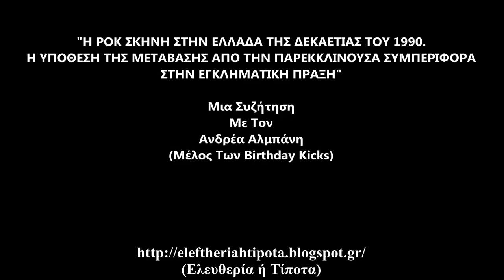Εγχώρια Ροκ Σκηνή 90's-H Σχέση Παρέκκλισης & Εγκληματικής Πράξης (Μια Συζήτηση Με Τον Α. Αλμπάνη)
Το εισαγωγικό μουσικό απόσπασμα είναι από ένα ακυκλοφόρητο κομμάτι των Birthday Kicks, το "Devil's Maze", το οποίο μου εμπιστεύθηκαν και τους ευχαριστώ πολύ για αυτό.

Μια Συζήτηση (17/03/2018) με τον Ανδρέα Αλμπάνη των Birthday Kicks, με αφορμή την διδακτορική του εργασία "Η Ροκ Σκηνή Στην Ελλάδα Της Δεκαετίας Του 1990. Η Υπόθεση Της Μετάβασης Από Την Παρεκκλίνουσα Συμπεριφορά Στην Εγκληματική Πράξη".

Ευχαριστώ πολύ τον Ανδρέα Αλμπάνη για την αποδοχή της πρότασής μου, ώστε να κάνουμε αυτή τη συζήτηση, επίσης τον ευχαριστώ για το δώρο που μού προσέφερε.
Ευχαριστώ πολύ τον Γιάννη Καστανάρα από το Merlin's music box και την Γεωργία Συριοπούλου για την φιλοξενία και την παραχώρηση του χώρου, που έγινε αυτή η συζήτηση.
Τέλος, ευχαριστώ τον Αλέξη Καλοφωλιά.

Θεματολογία

- "Η Ροκ Σκηνή Στην Ελλάδα Της Δεκαετίας Του 1990
Η Υπόθεση Της Μετάβασης
Από Την Παρεκκλίνουσα Συμπεριφορά Στην Εγκληματική Πράξη"
(Λόγοι Επιλογής-Αναδρομές-Ωθηση) (1:44)

- Αξίωμα:
Η Παρέκκλιση Ως Προάγγελος Της Εγκληματικής Πράξης (14:27)

- Παρεκκλίνουσα Πολιτισμική Ταυτότητα (18:16)

- Κυρίαρχη Πολιτική Τάξη-Ροκ Παρέκκλιση-Έγκλημα (18:59)

- Νεανική Κουλτούρα & Κουλτούρα Της Σχόλης
(Ανάγκες-Προϊόν-Κατανάλωση) (27:08)

- Κοινωνικές Αναπαραστάσεις
(Κοινωνική Αναπαράσταση Για Το Ροκ / Ροκ Κοινωνική Αναπαράσταση) (34:44)

- Ροκ & Πολιτική
(Η Μείωση Του... Θορύβου) (42:45)

- Περί Εκπειθάρχησης
(Κανονικότητα & Μη Κανονικότητα) (47:24)

- Περί Ελεγχόμενης Απώλειας Ελέγχου (49:33)

- Παρέκκλιση & Άρθρωση Διαφορετικότητας (51:04)

- Η Παρεκκλίνουσα Παράδοση Του Ροκ
(Μια Ιστορική Αναδρομή) (54:29)

-Το Ροκ Ως "Ανοίκειο" (1:06:30)

- Το Πολιτισμικό Φορτίο Του Ροκ
(Αντικουλτούρα & Υποκουλτούρα) (1:15:50)

- Μεθοδολογικά  Εργαλεία Έρευνας (1:24:34)

- Αναρωτήσεις Περί Μεθοδολογίας Της Έρευνας (1:33:31)

- Ροκ Πολιτισμική Ταυτότητα & Χωρικό Τοπίο (1:36:18)

- Πλήθος Συνεντεύξεων (1:39:12)

- D.I.Y-Εμπορικό Κύκλωμα
(Καταλήψεις & Συναυλιακοί Χώροι) (1:39:25)

- Υπόθεση & Αποτέλεσμα Της Έρευνας (1:46:42)

- Ροκ Πολιτισμική Ταυτότητα & Κανονιστικό Πλαίσιο (1) (1:49:43)

- Ροκ Πολιτισμική Ταυτότητα & Κανονιστικό Πλαίσιο (2) (1:54:27)